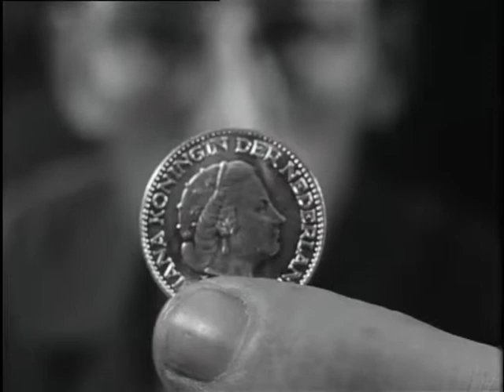Viewed silver Netherlands guilders (Weeknummer 56-04) 🔴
Description (more): To replace old paper guldens are new silver guilders at the Mint in Utrecht counted and per 500 in a bag. On post offices, they are then distributed. Furthermore, vending machines that are adapted to the guilder, a referee throws a guilder on and a magician does a trick with a guilder.